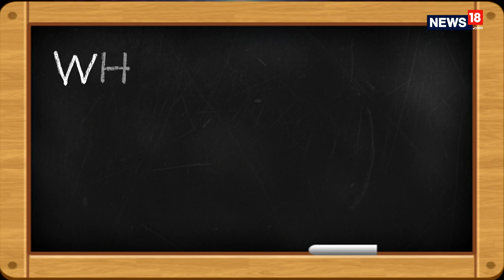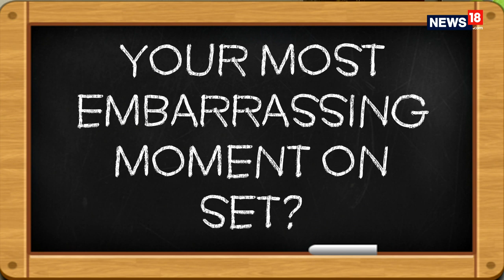Homi Adajania Reveals What He's Like On Set I Angrezi Medium I CNN News18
CNN News18's RajeevMasand asked HomiAdajania what he's like when he's on set. This segment first aired on on CNN-News18 on March 13, 2020.